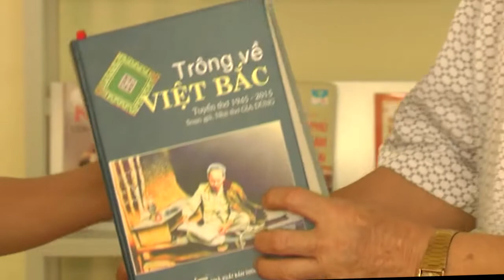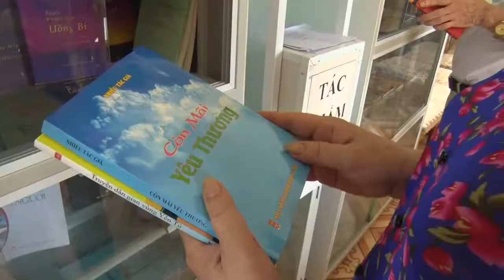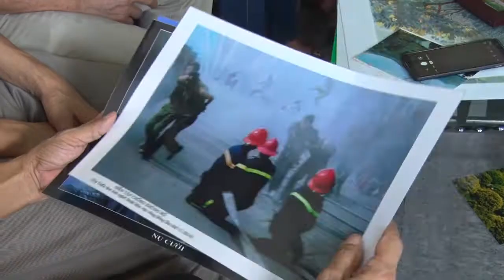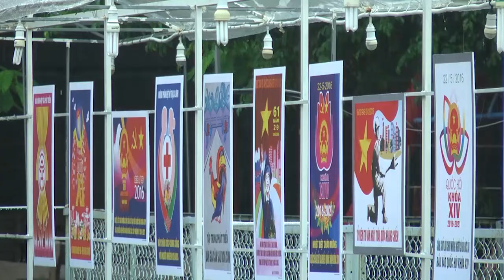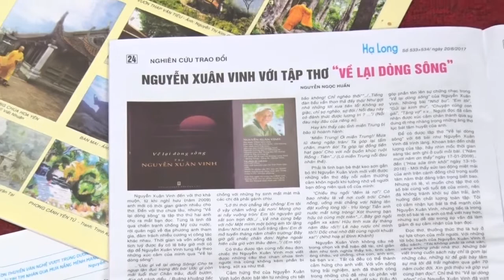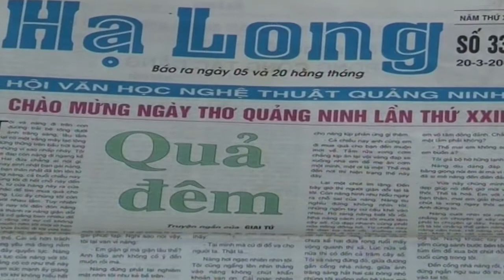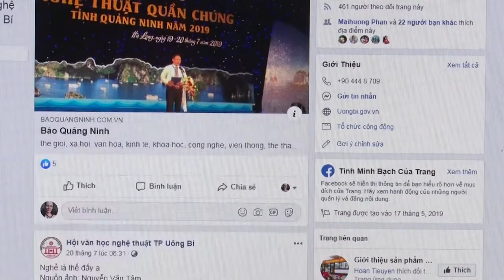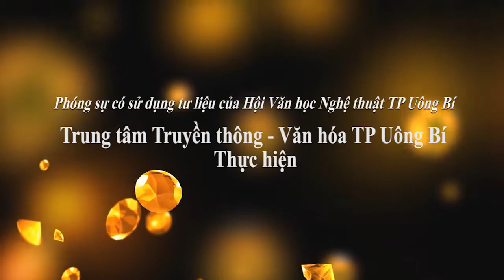P. sự: Hội VHNT TP Uông Bí - Mái nhà chung nồng ấm tình người - nơi khát khao cống hiến sáng tạo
Hội Văn học nghệ thuật thành phố Uông bí (VHNT) là tổ chức chính trị -xã hội - nghề nghiệp đặc thù của những người làm công tác văn học nghệ thuật chuyên nghiệp và không chuyên nghiệp. Được thành lập từ năm 1970, hơn 40 năm hoạt động, đến nay, hội đã qui tụ tổng số 150 hội viên. Nhiệm kỳ 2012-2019, Hội VHNT thành phố Uông bí đã phát huy vai trò tập hợp, hướng dẫn hội viên sáng tạo nhiều tác phẩm, công trình VHNT có giá trị, phục vụ tốt nhiệm vụ chính trị, nâng cao đời sống văn hóa, tinh thần của nhân dân, xứng đáng là Mái nhà chung nồng ấm tình người- nơi khát khao cống hiến sáng tạo của đông đảo hội viên, văn nghệ sỹ.